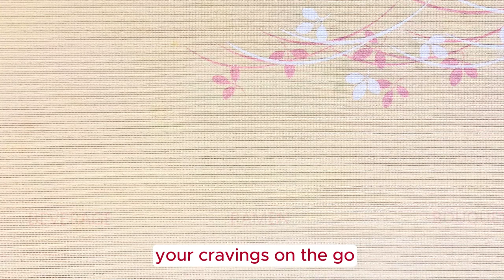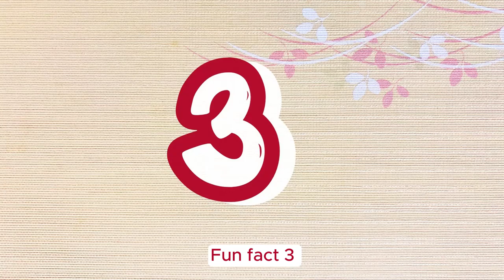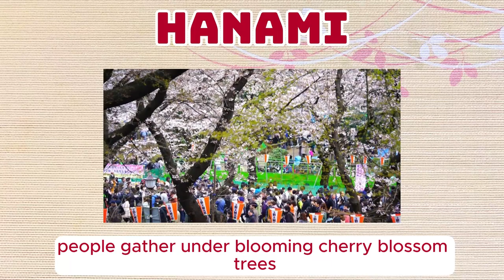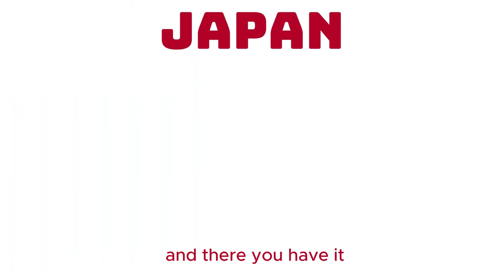Discovering Countries: 10 Fun Facts about Japan | Education Channel | Wikidspedia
Experience the captivating allure of Japan in our latest video! 🇯🇵 From the bustling streets of Tokyo to the serene beauty of Mount Fuji, we'll take you on a mesmerizing journey through this enchanting country. Get ready to discover fascinating traditions, mouthwatering cuisine, and breathtaking landscapes. Don't miss this immersive adventure! 🎥🌸

Photo credit for vending machines
RAMEN STOCK 24
Maarten Heerlien/Flickr
Photo credit for  Sumo :